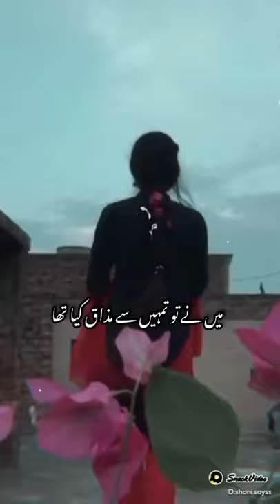mirza mughal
shoni.sayss:haqiqat🙂